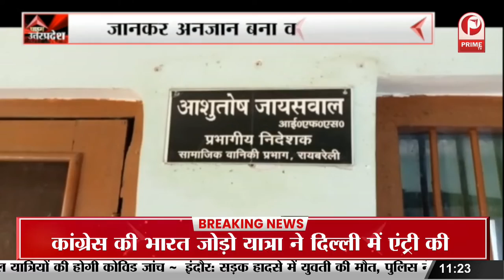Allahabad University में छात्रों पर लाठीचार्ज, AMU छात्रों ने किया प्रदर्शन || Prime Tv